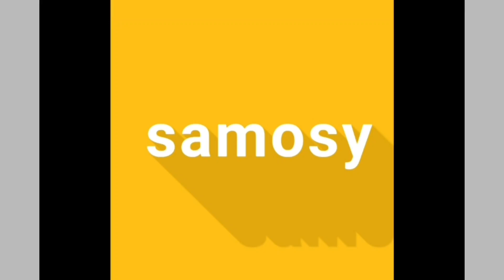Samosa recipe,Alo chany waly samosy,crispy punjabi pakistani samosa,entertainment for all,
samosa recipe, Samoosa recipe,Aloo chana samosa,mazeadar samosa recipe,restaurant style samosa recipe,dhaba style samosa recipe,crispy samosa ,crispy punjabi pakistani aloo chana  samosa,